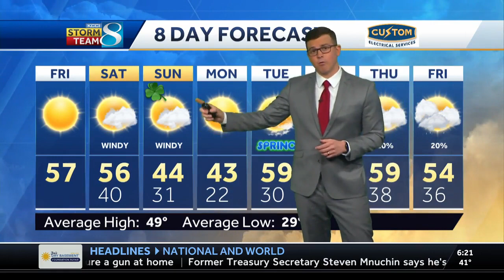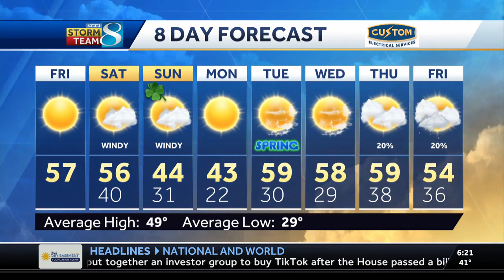Iowa weather: Windy and cooler weekend ahead